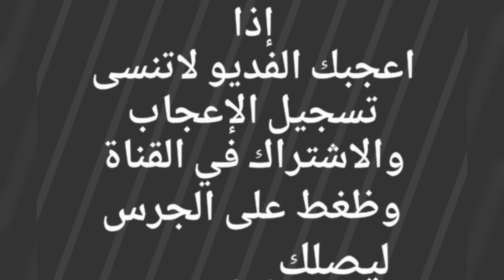ناقه لقحه طيبه على بعير منتج للبيع والتفاصيل ☜( تم البيع )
تم البيع